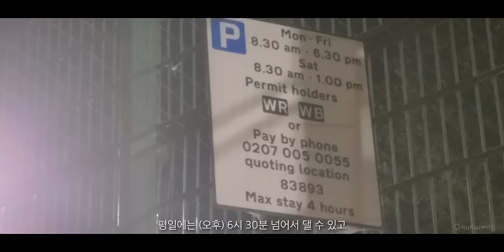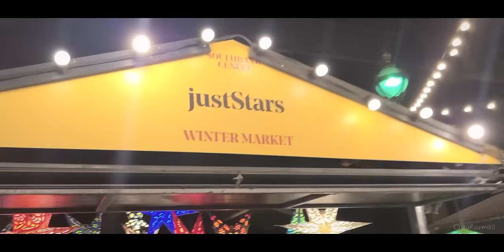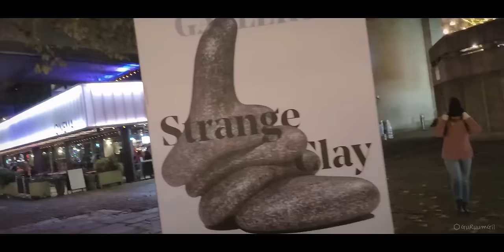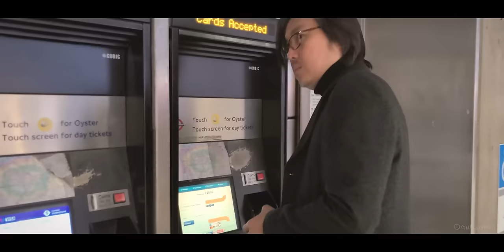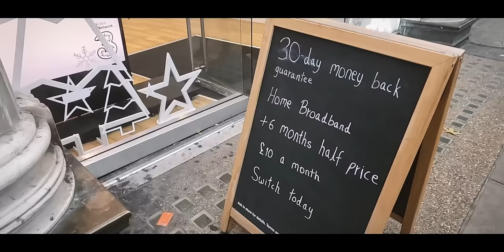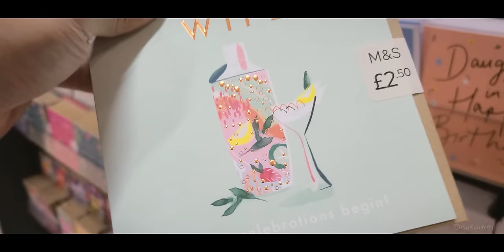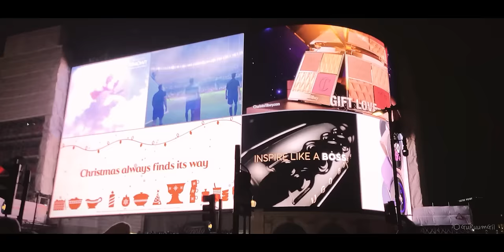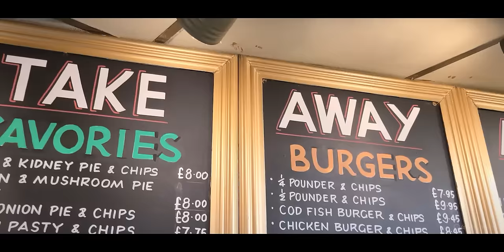런던 시내 역세권에서 차박! 그전에 알아야 할 것이 있다 [캠핑카 세계여행, 유라시아 #40]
영국 런던에 입성했다. 그런데 정박은 어디서 해야 하나? 하하
대도시는 주말에 무료로 주차를 할 수 있는 곳이 있다. 하지만 주차비 말고 다른 것도 알아야 했었다. 런던 교통 혼잡 통행료는 몰랐었다.

하지만 아직까지 범칙금이 부과되지는 않았다. 영국을 출국할 때도 아무 말이 없었고, 한국으로 고지서가 온 것도 없다. 아직까지는... 추후에 변동 사항이 있으면 공유!

- 영상 속 환율은 여행 당시의 환율 1 파운드 1,600원을 기준으로 했습니다.

/ 이 영상은 2022년 12월 중순에 촬영된 영상입니다. 유라시아 횡단 여행의 기록: 영국 런던 워털루역 근처에서 정박. 템즈강변 산책. 워털루 기차역 안의 패스티(Pasty) 맛집. 옥스포드 스트리트에서 쇼핑. 내셔널 갤러리. 피카딜리 서커스. 워털루역 앞 피시 앤 칩스 맛집. 여기는 인정!! 피시코테크 (Fishcotheque)

/ This video was filmed in mid-December 2022. A record of a trans-Eurasian journey: Car-camping near Waterloo Station in London, England. A walk along the Thames River. Pasty restaurant inside Waterloo Train Station. Shopping on Oxford Street. National Gallery. Piccadilly Circus. Fish and chips restaurant in front of Waterloo Station. Recognition here!! Fishcotheque

- Evergreen - Instrumental Version by dazeychain
- AceHomecoming by Ace